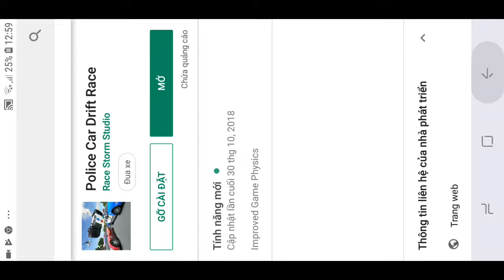Super police driver racing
Super police driver racing  very good
 Dowload game here